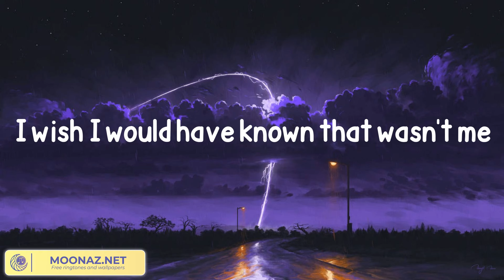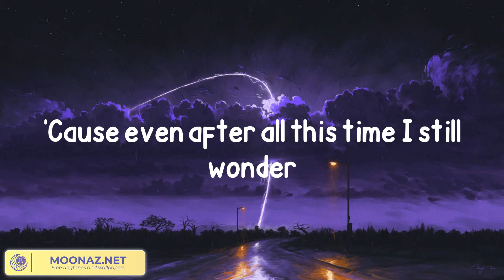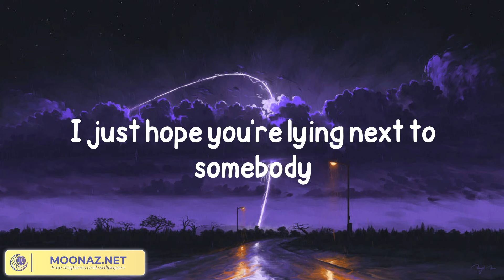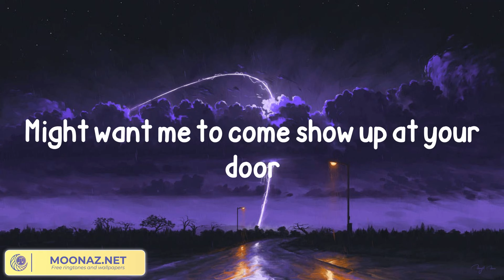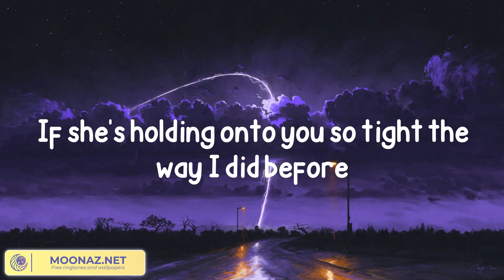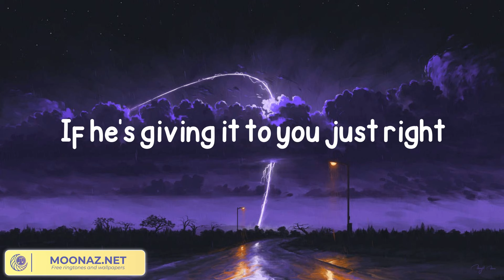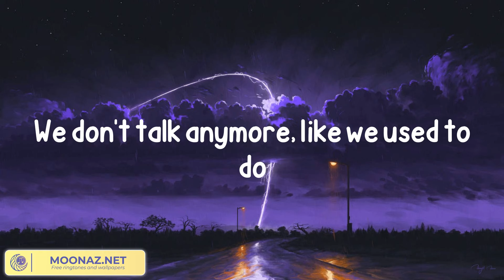Charlie Puth - We Don't Talk Anymore (feat. Selena Gomez) (Lyrics)